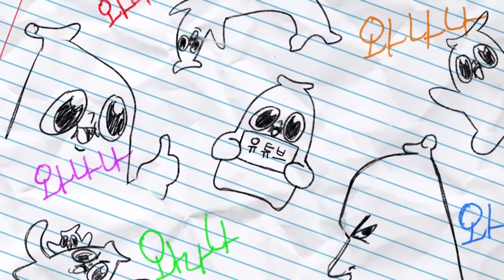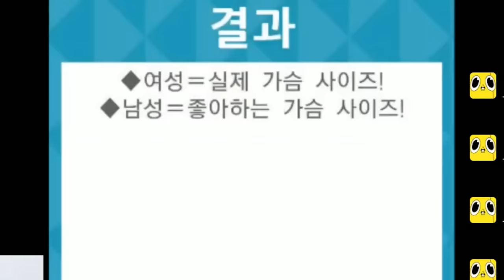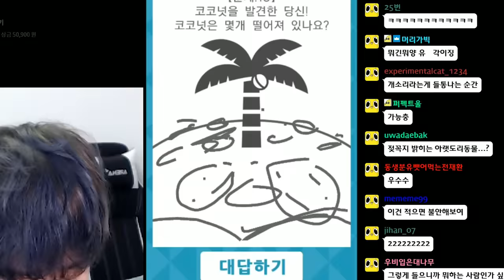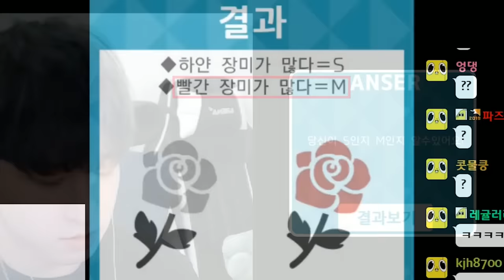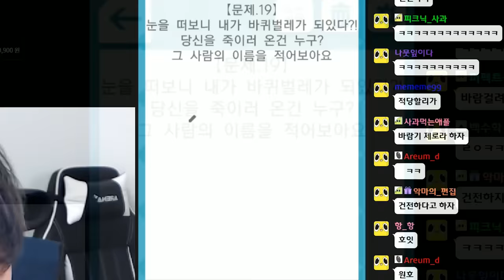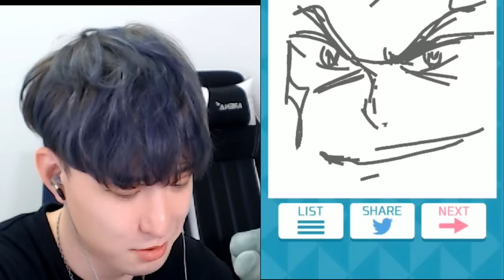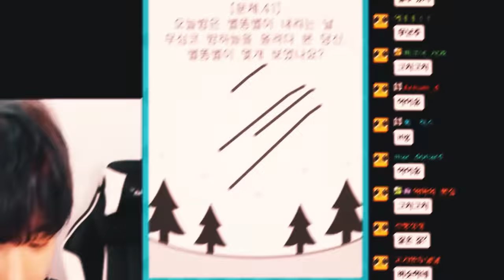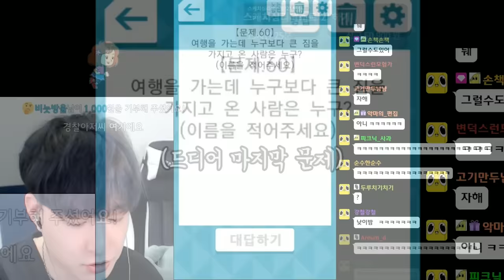심리테스트로 알아버린 나의 마음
오해가 많은 영상이군